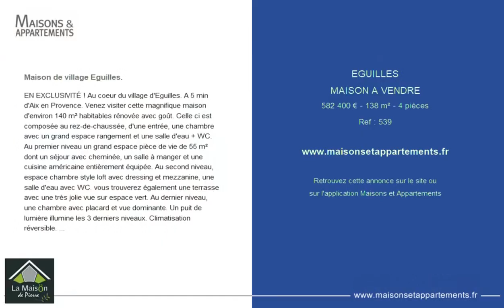ÉGUILLES - MAISON A VENDRE - 582 400 € - 138 m² - 4 pièce(s)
Référence : 539

Maison de village Eguilles.

EN EXCLUSIVITÉ ! Au coeur du village d'Eguilles. A 5 min d'Aix en Provence. Venez visiter cette magnifique maison d'environ 140 m² habitables rénovée avec goût. Celle ci est composée au rez-de-chaussée, d'une entrée, une chambre avec un grand espace rangement et une salle d'eau + WC. Au premier niveau un grand espace pièce de vie de 55 m² dont un séjour avec cheminée, un salle à manger et une cuisine américaine entièrement équipée. Au second niveau, espace chambre style loft avec dressing et mezzanine, une salle d'eau avec WC. vous trouverez également une terrasse avec une très jolie vue sur espace vert. Au dernier niveau, une chambre avec placard et vue dominante. Un puit de lumière illumine les 3 derniers niveaux. Climatisation réversible. Cave.

Cette annonce vous est proposée par l'agence La Maison de Pierre

|2333990|